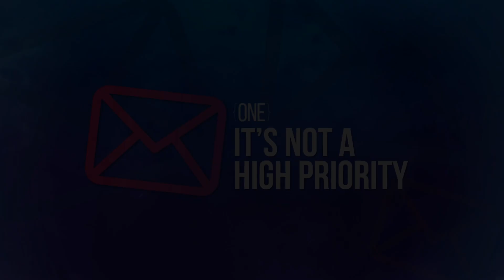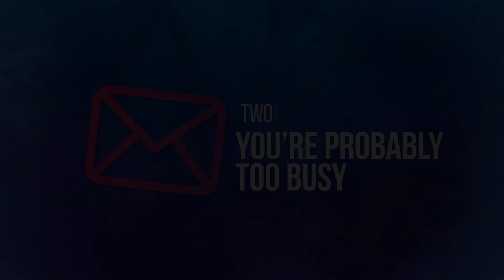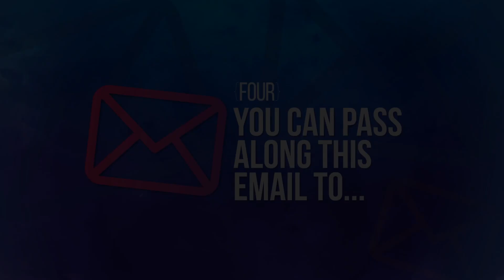08 sentences to avoid using in Business Emails - Email Etiquette - Skillopedia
It’s not a high priority

You write ‘It’s not a high priority but I request you to look into the matter’.  Why would you write an email if it weren’t a high priority. It is better to list your requirements and let the receiver decide whether or not it is priority. You can write ‘I look forward to hearing from you as soon as possible’ This shows that you are awaiting their response.

You’re probably too busy

This is another line that should be avoided. Do not brand someone as ‘too busy’. It seems disrespectful or shows sarcasm.  Just write the necessary information or requirement and let the receiver decide the course of action to be taken.

 If you write to someone who you don’t know, do not write ‘You don’t know me’. It would put off the reader. In such a case, take the opportunity to introduce yourself with your full name, your designation and your intention of writing the email.

Can you pass along this email to.

This is considered unprofessional and rude, so don’t ever write such a sentence to someone over an email.  It goes against the norms of professional business etiquette.

This might not apply to you

If this doesn’t apply to the receiver, the why are you sharing the information with that person. You cannot write random information to a person if it does not apply to that person.

I’m not an expert

Stay away from writing such a sentence in an email. If you’re not an expert, your opinion is not appreciated. So share your feedback or opinion and let the other person decide if they want to take your opinion or feedback.

Please excuse any typos

If you write this, it means you are too lazy to read and check your email before sending it. So take some time out, read your email, check and rectify the errors if any before sending it.

No response needed

Sometimes we send emails to which we don’t await a response. But do not write ‘No response needed’ as the reader may feel the need to respond to your email. So nowhere in your email this line should appear as this sentence is really not needed.